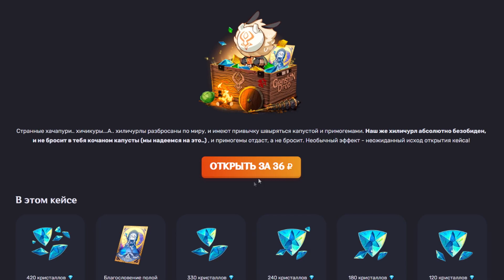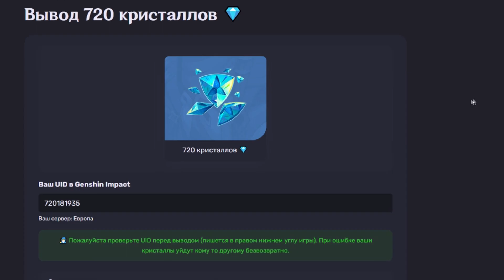ПОЧЕМУ ЛЮМИН / ИТЭР САМЫЙ СИЛЬНЫЙ ПЕРСОНАЖ В GENSHIN IMPACT / ГЕНШИН ИМПАКТ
Заходи на GENSHIN DROP, забирай бесплатный кейс и выигрывай крутые призы

Сегодня я решил рассказать вам ПОЧЕМУ ЛЮМИН / ИТЭР САМЫЙ СИЛЬНЫЙ ПЕРСОНАЖ В GENSHIN IMPACT / ГЕНШИН ИМПАКТ